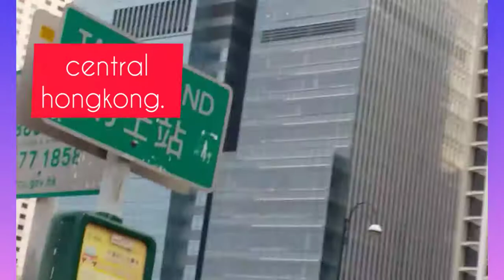VIEWING FROM CENTRAL TO TAMAR PARK(hongkong )🥰😘😘